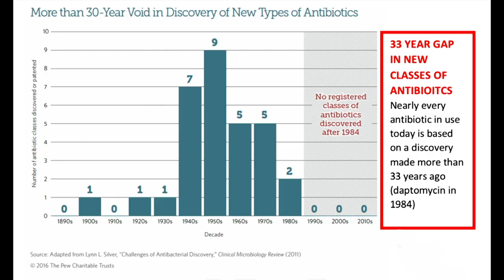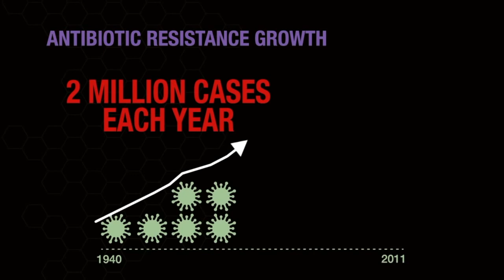Stephen Croskrey, CEO of Danimer Scientific talks to Sully & Mike about biodegradable plastics.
Stephen Croskrey, CEO of Danimer Scientific talks to Sully and Mike Costa about the science behind their biodegradable plastic alternative. And how they recreate something that occurs in nature every day.